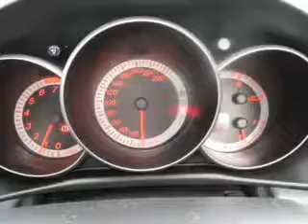2006 MAZDA 3 SP23 - Burwood VIC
2006 MAZDA 3 SP23 2.3 litre Manual Sedan Sunlight Silver Exterior.